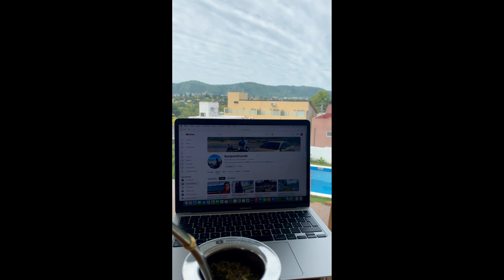VILLA CARLOS PAZ- Explotó FINDE XXL 22 Junio 2024 Hoy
villa carlos paz , Cordoba